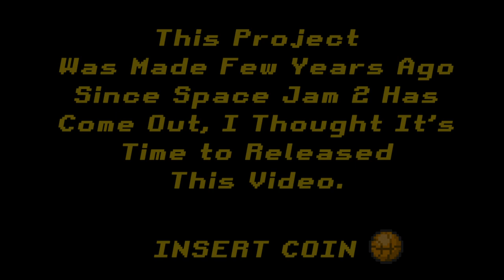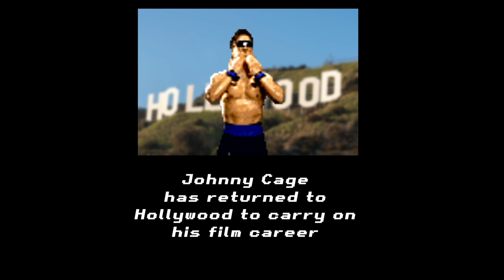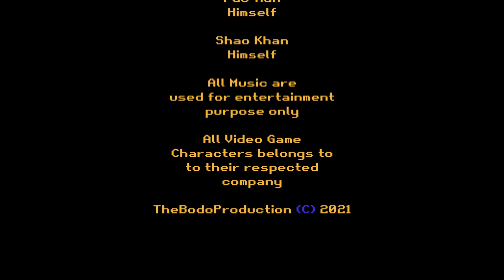Video Game Jam - A New Legacy - Sonic the Hedgehog, Pac-Man, Super Mario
Jax Briggs From (Mortal Kombat 2) is setting up his own Basketball Squad  full of Video Game Characters to help and defeat his old former Team. A Parody to the Space Jam Franchise,
Starring Lec Zorn as the Stadium Annoncer

also Starring Sonic the Hedgehog, Pac-Man, Ryu And Sub-Zero.

Check More Our Videos

Space Jam (1996) A New Legacy - Mash-Up Trailer

Mortal Kombat (1995) Scorpion Vs. Johnny Cage Stop Motion

Sonic Vs. Toy Story